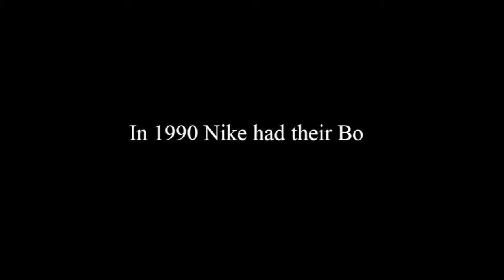Branden Oliver Knows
20 years ago, the jack of all trades of sports, Bo Jackson showed us his knowledge of all things sports. In 2011, Branden Oliver showed us his knowledge of everything running back. In 2012, BO is the #4 returning running back in the nation and he's prepared to have another monster season.